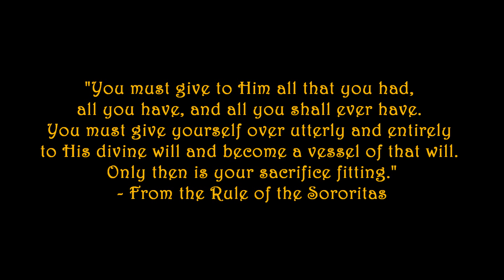Warhammer 40k - Tribute to the Sisters of Battle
This tribute music video is dedicated to the ever faithful and devout servants of the Emperor from among the Adepta Sororitas, the Sisters of Battle. Enjoy!!!

Feel free to make suggestions on how I could improve these videos. Any constructive criticism is appreciated.

Miguel Johnson - Deep Space II - [Ambient Orchestral Music - Beautiful Emotional]